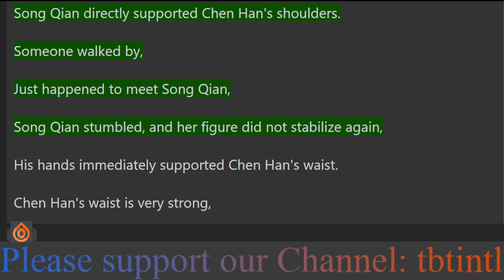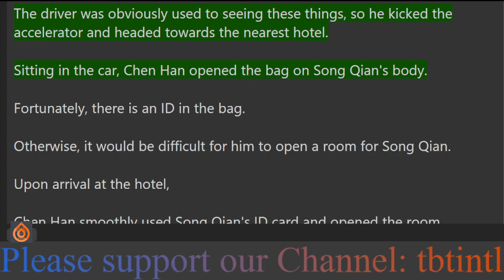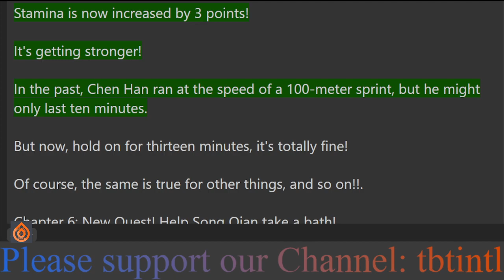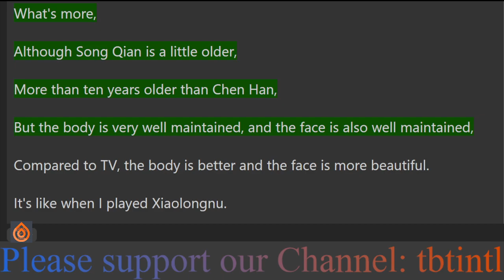Chapter 6: The beginning makes Song Qian pregnant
Crossing the world of Xiao Huanxi, she met the drunken Song Qian at the beginning, and the song "Once is Good" allowed her to break the defense directly.
"Ding-dong! Random task: Help Song Qian stop a taxi, and then send Song Qian to the hotel! "
Bonus: Stamina +3 points!
"Ding-dong! Random mission: Help drunk Song Qian wipe her body!
"Reward: 100,000 yuan for helping others! "
Qiao Yingzi: Chen Han, the child in my mother's belly, is it yours!?
Huang Zhitao: Brother Chen Han, why are you so handsome and talented!
Fang Yifan looked at Song Qian: Chen Han, do I call you Uncle Chen, or do I call you Big Brother Chen.
Chen Han looked at Tong Wenjie and said with a smile: Or call dad!